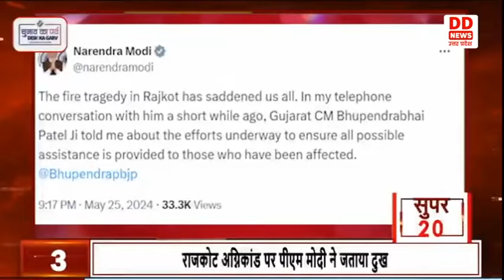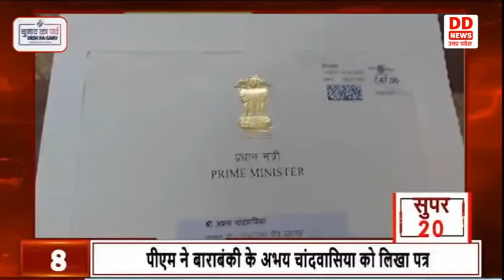देखिए देश और प्रदेश की 20 बड़ी ख़बरें || 26.05.24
1- पीएम मोदी ने मिर्जापुर में चुनावी जनसभा को किया संबोधित  ---
2- गुजरात राजकोट के गेम ज़ोन में भीषण आग, 27 लोगों की मौत
3- राजकोट अग्निकांड पर पीएम मोदी ने जताया दुख
4-बीजेपी और कांग्रेस का घोषणा पत्र सिर्फ छलावा- मायावती
5-पीएम मोदी ने 10 साल में काशी का चहुंओर विकास किया-सीएम
6-मोदी जी के नेतृत्व में तीसरी बार सरकार बनने जा रही है- अनुप्रिया पटेल
7--काशी से मथुरा भेजा गया 3000 किलो का घंटा
8- पीएम ने बाराबंकी के अभय चांदवासिया को लिखा पत्र
9-आरक्षण के नाम पर देश का विभाजन चाहता है विपक्ष- सीएम योगी
10- मुद्दों पर बात नहीं करती भाजपा , सिर्फ करती है गुमराह- प्रियंका वाड्रा
11 भाजपा की गलत नीतियों के कारण अर्थव्यवस्था पर बुरा असर- मायावती
12-सैंड आर्ट के जरिए चंदौली में मतदाताओं को किया जा रहा जागरूक
13 - भाजपा को भी अपनी हार का अंदाजा हो गया है-राजेन्द्र चौधरी
14- बुलंदशहर में पकड़ी गयी मिठाई बनाने वाली नकली फैक्ट्रियां
15- लखनऊ में टूटा गर्मी का 24 साल का रिकॉर्ड
16- माध्यमिक के बाद अब बेसिक स्कूलों में भी समर कैंप कराने के निर्देश
17- उत्तर प्रदेश में बिजली संकट
18- मलिहाबाद से दशहरी आम की गाड़ियां दिल्ली मंडी के लिए रवाना
19- शाहजहांपुर में डंपर ने बस को मारी टक्कर, 11 लोगों की मौत
20- IPL : फाइनल मुकाबला आज कोलकाता और हैदराबाद के बीच